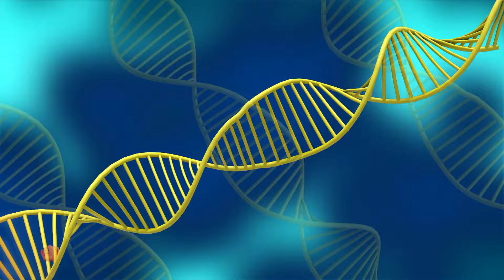Loco nuts Masalah Berkali-Kali Kartun Lucu Dan Episode Animasi Untuk Anak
Selamat datang di dunia aneh "Loco Nuts"! Bergabunglah bersama kami dalam petualangan liar dan aneh di mana segala sesuatu mungkin terjadi dan imajinasi tidak mengenal batas. Dalam serial kartun gila ini, Anda akan bertemu dengan tokoh-tokoh penuh warna yang selalu merencanakan sesuatu yang lucu dan tidak terduga.

Ikuti kesialan para pahlawan unik kita saat mereka menjelajahi dunia yang penuh dengan tantangan gila, rintangan gila, dan kejenakaan yang aneh. Dari petualangan berani hingga momen tertawa terbahak-bahak, setiap episode dikemas dengan kegembiraan dan hiburan untuk seluruh keluarga.

Bersiaplah untuk memulai perjalanan rollercoaster yang penuh tawa dan kesenangan saat Anda bergabung dengan Loco, Nutty, dan teman-teman lucu mereka dalam petualangan gila mereka. Dengan animasi yang dinamis, musik yang menarik, dan karakter yang menyenangkan, "Loco Nuts" pasti menjadi favorit di kalangan penggemar kartun dari segala usia.

Jadi, ambil popcorn Anda dan kencangkan sabuk pengaman untuk perjalanan yang gila! Saksikan "Loco Nuts" dan bersiaplah untuk tertawa, terkikik, dan menjadi gila karena kegembiraan!